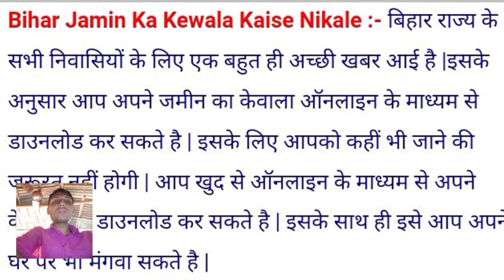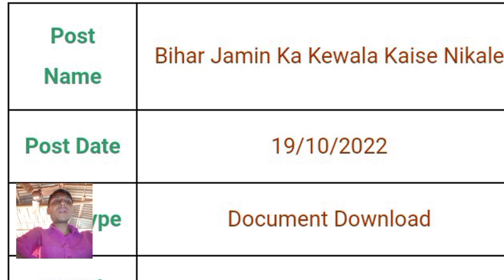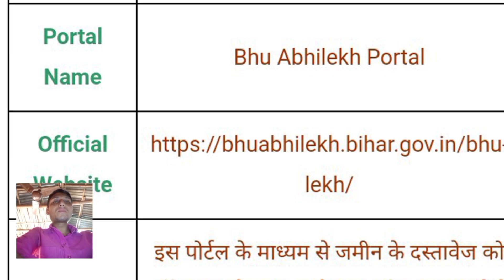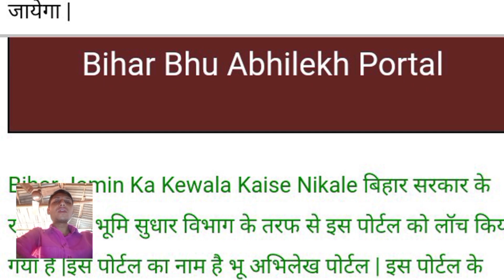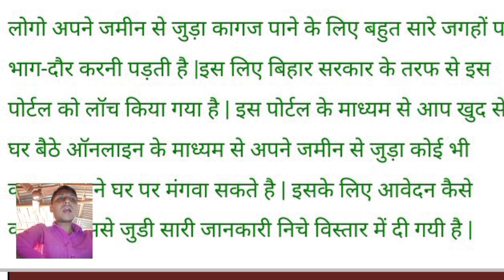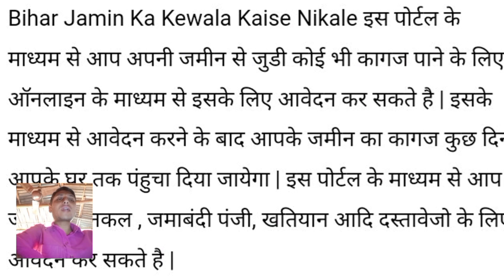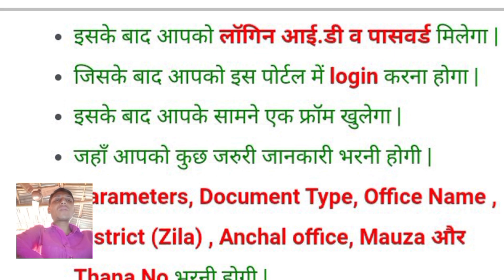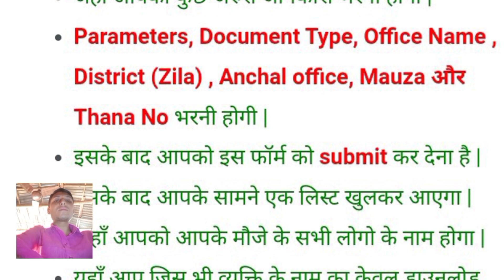Bihar Jamin Ka Kewala Kaise Nikale | पुराना जमीन का केवाला कैसे निकालें | dastavej kaise nikale 2022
✅इस वीडियो में मैने जमीन का सरकारी किमत, खाता , खेसरा, रकवा, प्लोट नम्बर, इत्यादि के साथ साथ ऑरिजनल कागजात निकालने का प्रावधान को बताया है। फ़िर भी यदी कोई परेशानी आ रहा हो तो काॅमेन्ट करके पुछ सकते है। मैं जल्द से जल्द आपका काॅमेन्ट का जवाब देने का प्रयास करूंगा।

jamin ka kewala kaise nikale bihar
kewala kaise nikale
kewala kya hota hai
RKP SHISHIYA 1M
dastavej kaise nikale
dastavej kaise nikale bihar
jamin ka dastavej kaise nikale
bhumi jankari bihar
RKP SHISHIYA 2M
bhumi jankari
bhumi jankari bihar land record
purana jamin ka kewala kaise nikale
purana jamin ka kagaj kaise nikale
jamin ka dastavej kaise download kare
jamin ka kewala kaise download kare
dastavej download kare
केवाला कैसे निकालें
पुराना जमीन का केवाला कैसे निकालें
जमीन का कागजात कैसे निकाले ऑनलाइन
किसी भी जमीन का केवाला
खतियान निकाले
किसी भी जमीन का खतियान दस्तावेज और पुरा कागज अपने मोबाइल से डाउनलोड करें
ऑनलाइन किसी भी जमीन का दस्तावेज कैसे निकाले
अपने जमीन का कागजात ऑनलाइन निकालना सीखें
apne mobile se kisi bhi jamin ka dastavej nikale
online jamin ka paper kaise nikale
jamin ka purana record kaise nikale
khatiyani kaise Download kare
jamin ka rasid kaise dekhe
jamin ka khatiyan kaise dekhe
जमीन का कागज कैसे निकाले
जमीन का कागज